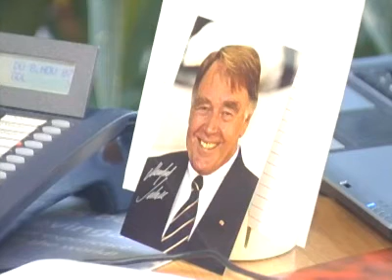Industrie fürchtet länger andauernden Streik im Güterverkehr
Mit größeren Schwierigkeiten durch den derzeit laufenden 42-stündigen Lokführer-Ausstand rechnet die deutsche Industrie nicht. Sollte der Streik nächste Woche weitergehen, drohen jedoch massive Engpässe.